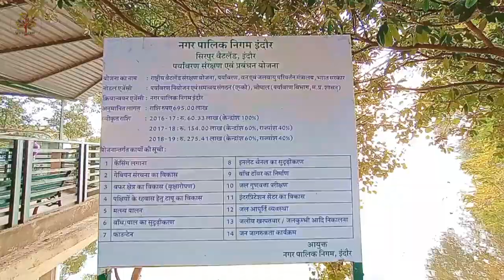Sirpur Lake ! Bird's sanctuary Indore ! December 2019 ! Future Without Nature !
MUST VISITED PLACE IN INDORE MADHYA PRADESH !

Best pictures of nature flowers in video, lakeview ,support nature  @@@

You can save lives If you are stay at home .

If you can visit Indore then don't forget to Sirpur Talab

@Environment lover @Nature support @Beautiful Lake @December 2K19

Insta personal id : @m.gehlod19
Insta personal id : @parmarmaddy